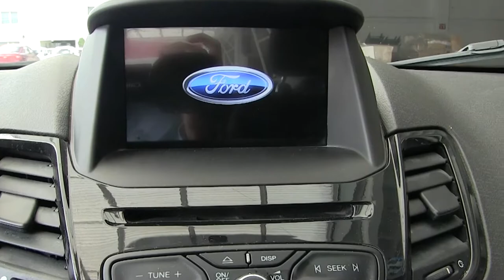Ford / Fiesta / 2017 - M108581